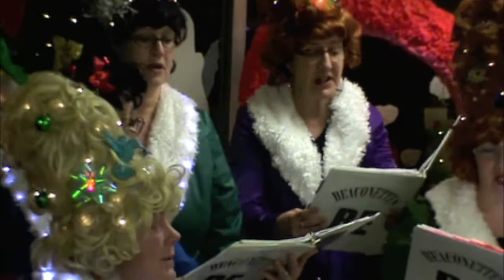The Beaconettes sing Archie McPhee Christmas Carol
The Beaconettes stopped by Archie McPhee to sing their version of the Carol of the Bells with the lyrics changed to be about Archie McPhee. The new lyrics are by Priscilla Walker.